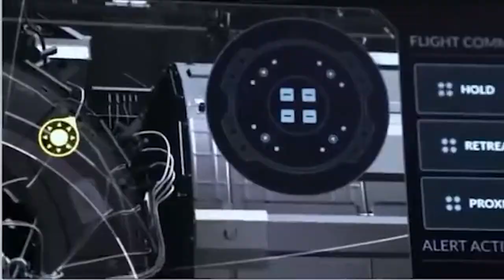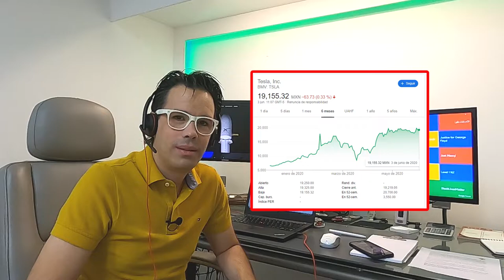Pronto iremos a Marte y lo haremos en una nave de Space X | JuanDeAvilaMx | 03 Junio 2020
Elon Musk es por mucho el hombre del presente y del futuro, no se conformó con revolucionar el mundo de pagos por internet cuando hizo PAYPAL. Al contrario, la vendió y con los $180 millones de dólares que gano cuando tenía 30 años, decidió invertir en 3 empresas en las que NADIE creía, solo el y algunos de sus amigos y compañeros de trabajo. Solar City, Tesla y SpaceX.